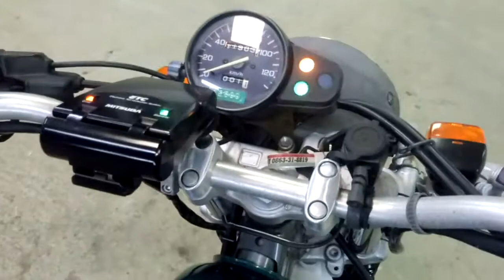Honda SL 230, 1997 год